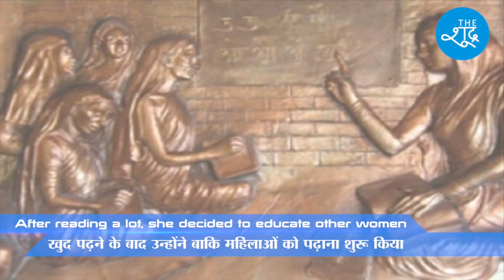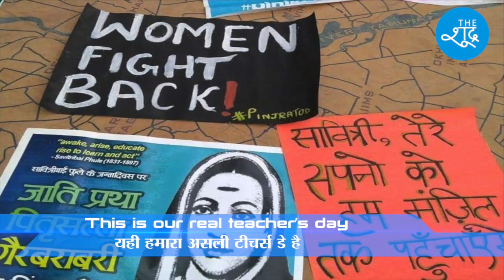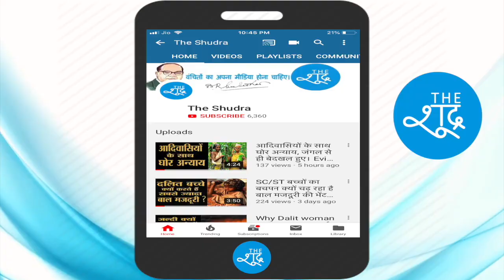देश की पहली महिला टीचर माता Savitribai Phule को जानिए। Biography of Savitribai Phule